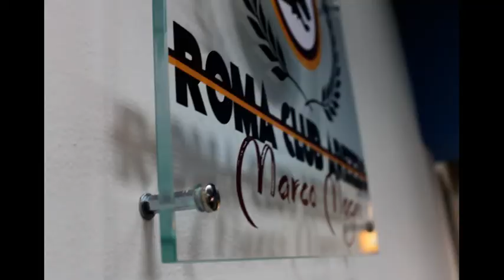Il Roma Club di Arezzo intitolato alla memoria di Marco Magni